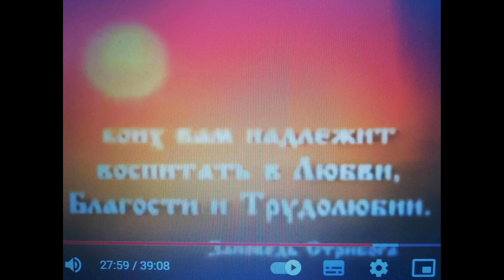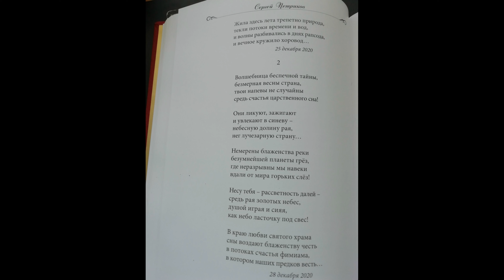422. Vyacheslav's story.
The author of the film (422; 11:33) and the story for it is Sergey Mikhailovich Petrikov (Sergius Buchner). This slide synthetic video work is based on the filmmaker's personal photographs.

Film plan.
00:00 op.  20220822_165855.m4a (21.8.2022: Vyacheslav's story; 11:24).